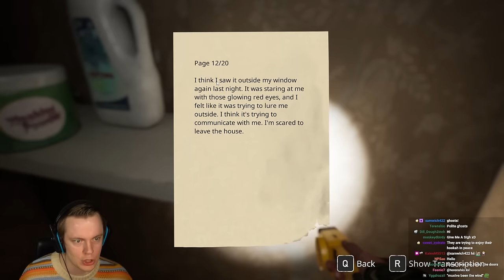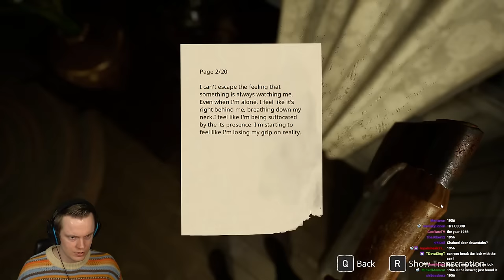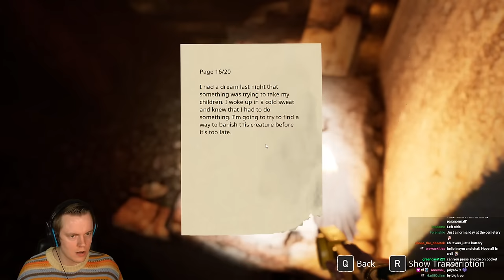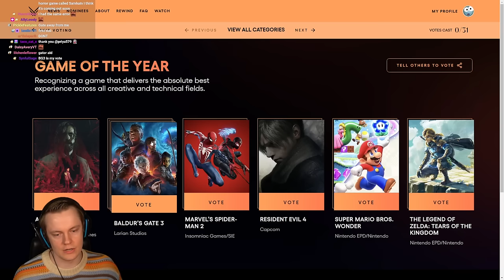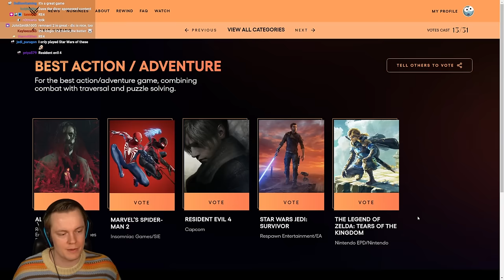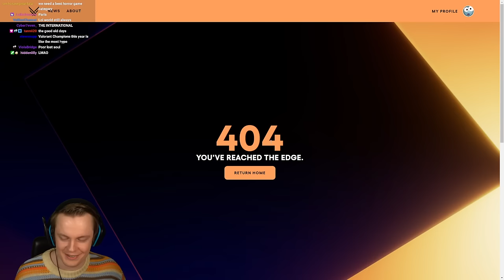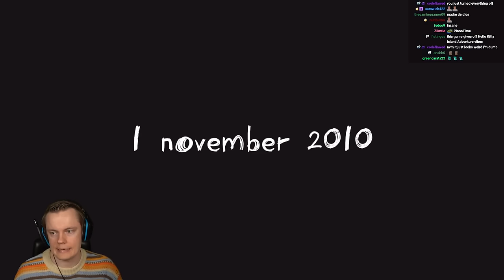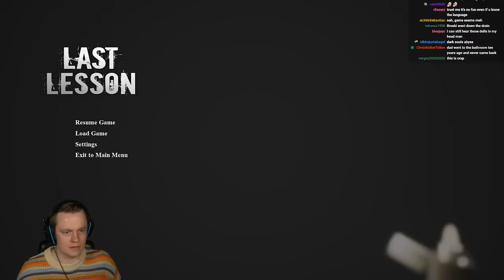Insym Loses His Mind While Playing Bad Horror Games - Livestream from 15/11/2023